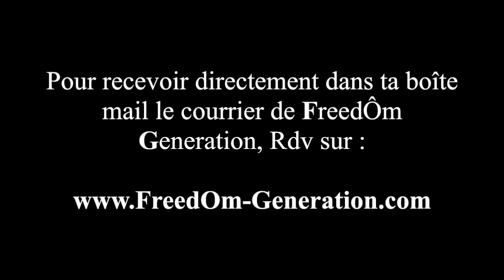FreedÔm Generation : 1/4 Expérience-Clé d'Alain Cornély (Se nourrir de Prana)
Amour & Gratitude

Attention, le contenu de cette vidéo ne remplace pas l'avis d'un médecin.

Video 100% © International ∼ FreedÔm Generation

Nourriture Pranique, Se nourrir de Lumière, Se nourrir de prana, Pranisme, Respirianisme, Respirien, Végétarien, Vegan, Nutrition consciente, Sungazing, Vivre de lumière, encrage, écoute, centrage, Qi